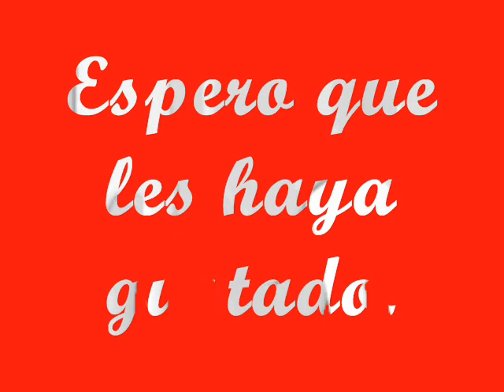Steven Gerrard (Photos & Videos)